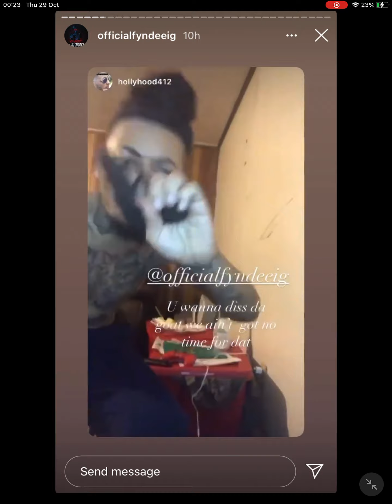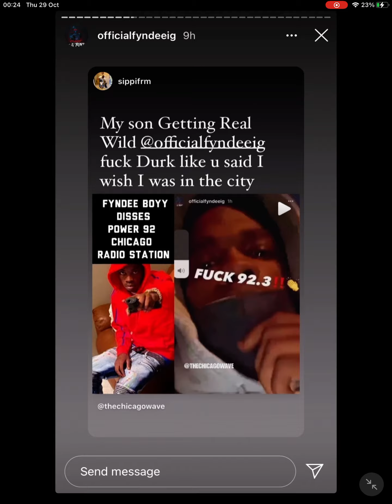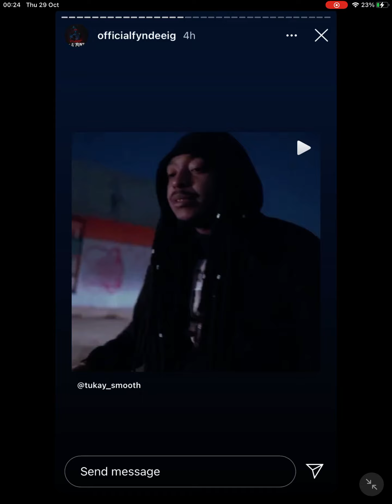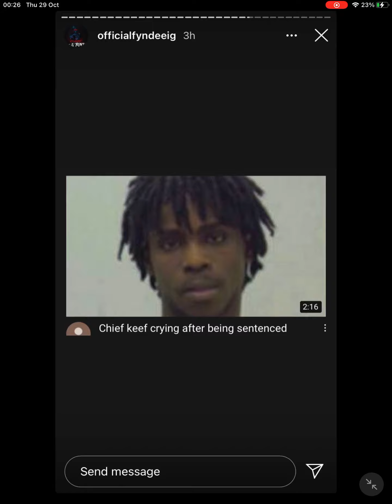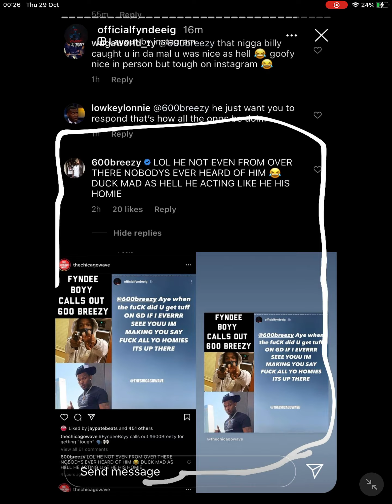Fyndee Boy disrespecting Chief Keef 🐏and sending THreats to 600 Breezy 🥶💰🔫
fyndeeboy fyndeeboii playin with his life?